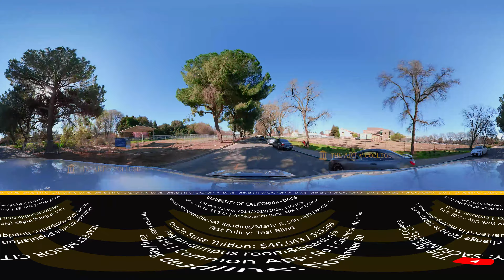[2024] UC DAVIS 360° VR walking/driving tour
360 walking: 13:35
Stats & commentary: 14:16
Student Center: 14:26
Library: 19:10
Stats & commentary: 23:33

Sources:
► STUDENT REVIEWS (displayed when on foot and during outside scenes):
- Fiske Guide to Colleges (affliate link)
- Princeton Review The Best 385 Colleges (affliate link)
 - Student reviews from Unigo.com

► UC DAVIS ADMISSIONS STATS
 - USNews (historical rankings)
 - Princeton Review

- GoPro MAX 360 Camera